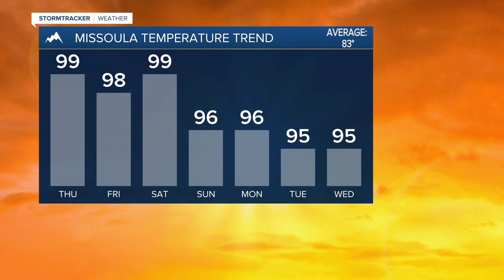Hot and hazy conditions continue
Along with the heat, smoke from fires mostly in Washington will move in bringing hazy skies to Western Montana into the weekend.